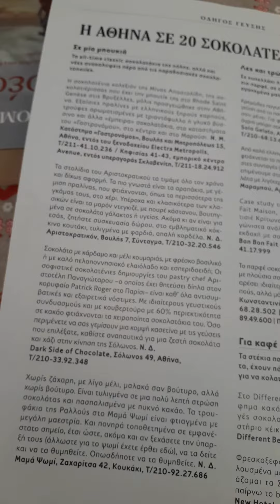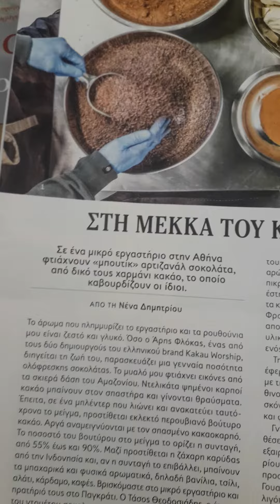ΤΑ ΠΑΝΤΑ ΓΙΑ ΤΗΝ ΣΟΚΟΛΑΤΑ